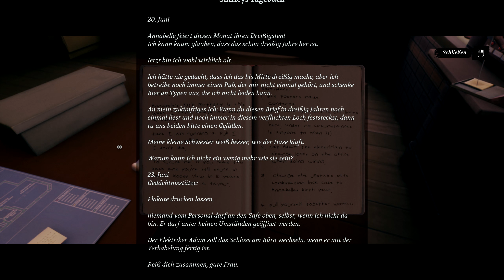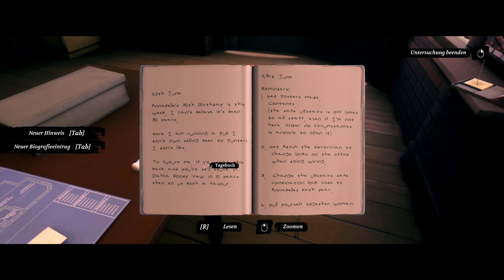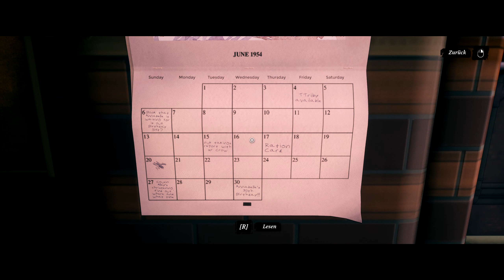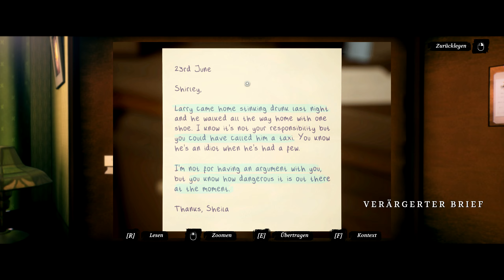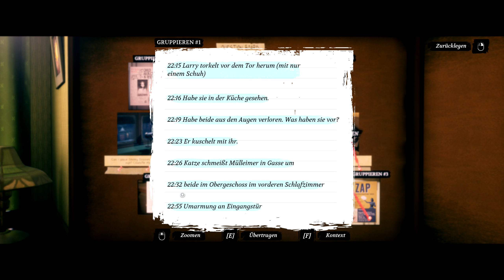CONWAY: DISAPPEARANCE AT DAHLIA VIEW [027] 🕵️♂️ Belastende Beweise | Conway Gameplay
CONWAY: DISAPPEARANCE AT DAHLIA VIEW Let's Play/Gameplay (Deutsch/German) von Mukimuk
MUKIMUK IN SOZIALEN NETZWERKEN:
INFOS ZUM SPIEL:
► Titel: Conway: Disappearance at Dahlia View
► Genre: Abenteuer
► Entwickler: White Paper Games
► Veröffentlichung: 2. November 2021
SPIELBESCHREIBUNG:
Manchmal braucht es zunächst einen Albtraum, um einen Ort wie Dahlia View aus seinem Schlummer zu erwecken. Erlebe eine spannende und emotionale Geschichte in einem brandneuen Detektiv-Thriller von White Paper Games, den Schöpfern von The Occupation und Ether One.